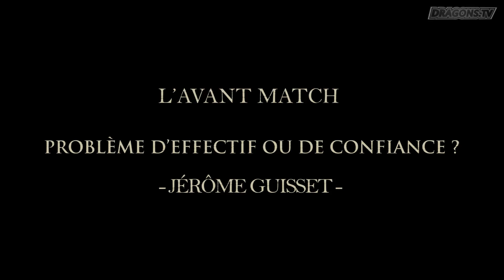L'Avant Match - Hull KR (R12)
Jérôme Guisset nous livre l'analyse de l'adversaire du week end : Hull KR
Dragons Catalans VS Hull KR : Samedi 25 avril à 18h - Stade Gilbert Brutus